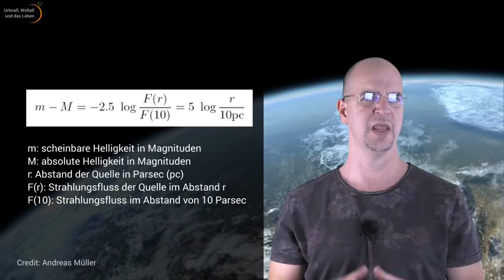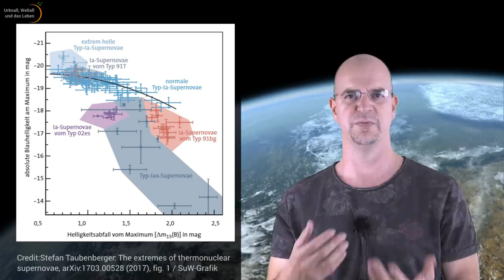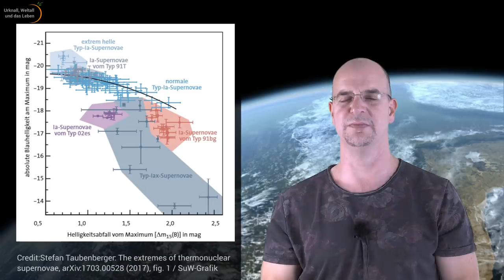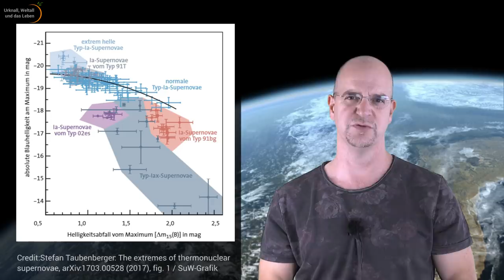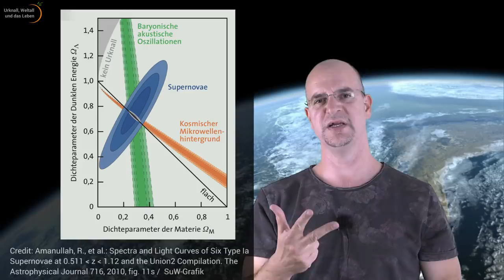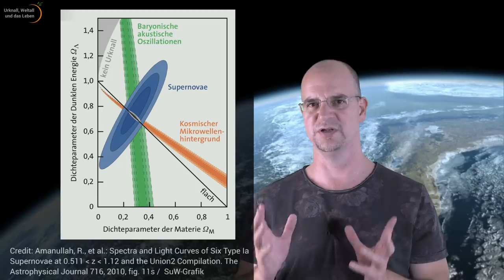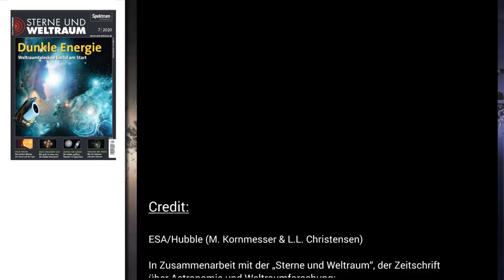Supernova vom Typ Ia | Andreas Müller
Supernova reloaded: im heutigen Video geht Andreas Müller auf Supernova vom Typ Ia ein.